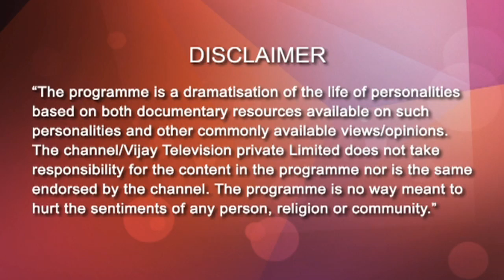Mahaangalum Adhisayangalum 03/24/14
மகான்களும் அதிசயங்களும்!
Ambika is admitted in the hospital and her father goes to ask help from Achaaryaar. Ambika's father ties a sacred thread given by Achaaryaar in his daughters hands. Goddess Kamatchi helps Amibka to get better.